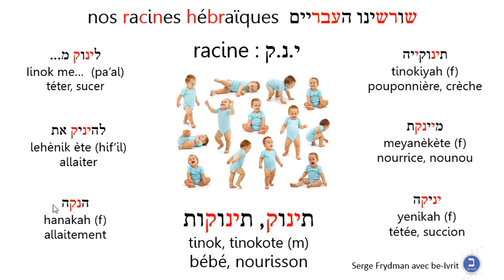racineynk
racineynk, תינוק, bébé, hébreu,vocabulaire, racine, syntaxe, verbes